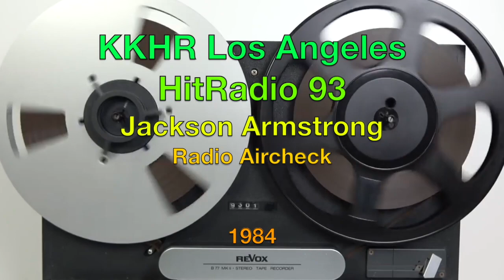KKHR HitRadio 93Los Angeles - Jackson Armstrong - 1984 - Radio Aircheck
KKHR HitRadio 93 Los Angeles - Jackson Armstrong - 1984 - Radio Aircheck

From the Mark Kattoura collection.

On August 25, 1983, KNX-FM adopted a Top 40 music format, similar to the other CBS Radio FM stations - and branded as "Hitradio 93 KKHR". The heritage KNX-FM call sign was switched to KKHR. KKHR was not a traditional Top 40 music format of the time as the playlist was more stringently limited to 30 songs. The original KKHR disc jockey staff consisted of Lou Simon, Dave Donovan (whose real name is Joe Cipriano), Chris Lance, Todd Parker (replaced by Jack Armstrong several months later), and Mark Hanson. Rich Fields, who would later become the announcer on The Price Is Right for over 6 seasons, was also signed on to KKHR in the station's last year with the "Hit Radio" format.

This aircheck features Jackson Armstong, doing his thing, back in 1984.